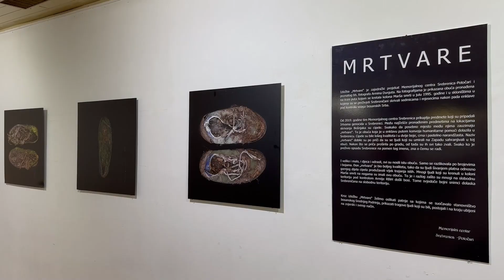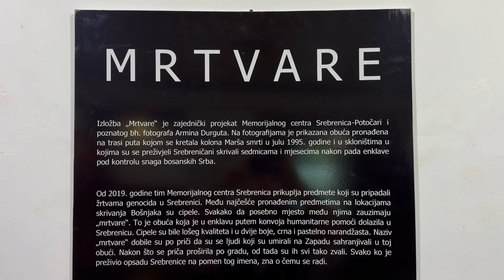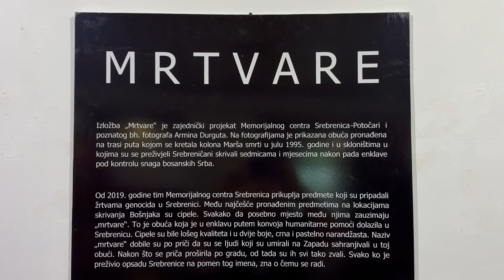Dani sjećanja na genocid u Srebrenici: U BKC Tuzla otvarena izložba „Mrtvare“